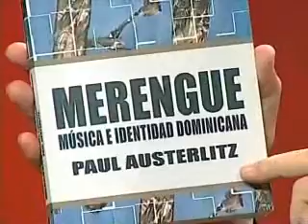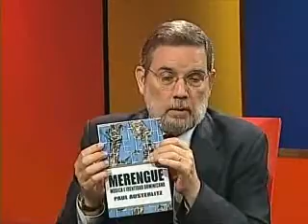Paul Austerlitz --Jazz Merengue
Santo Domingo, 20 de diciembre de 2010. Etnomusicólogo estadounidense, Paul Austerlitz es autor de una rigurosa investigación sobre la identidad dominicana y el merengue. "Merengue: Música e Identidad Dominicana" se titula su libro. Junto a su quinteto se presentará el día 23 (jueves) en el bar La Espiral (antiguo Ocho Puertas) en la Zona Colonial de la capital a las 9:30 de la noche y hoy conversará con nosotros.